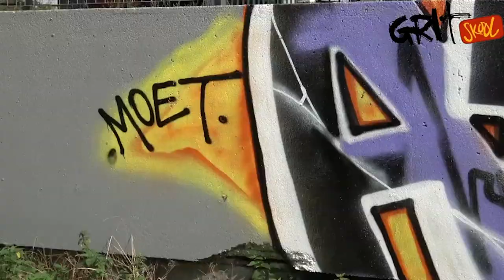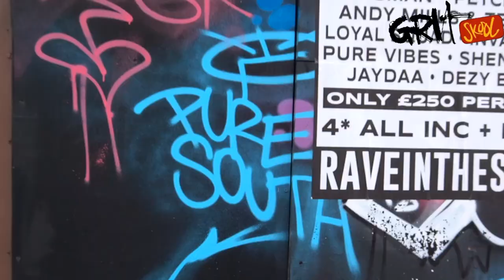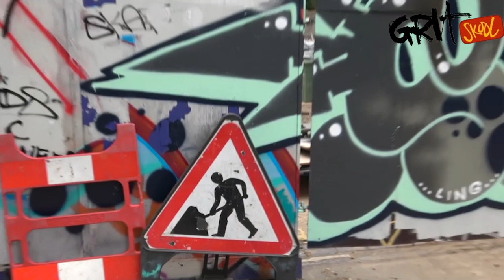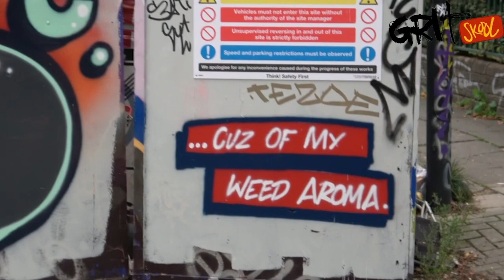SOUTH LONDON GRAFFITI WALK SEPT 2023 //KELAVISION GRIT SCHOOL with VICXXI AMA